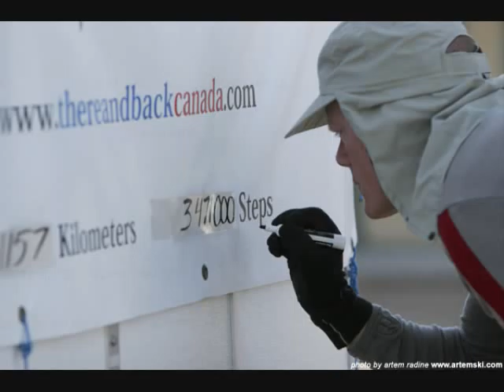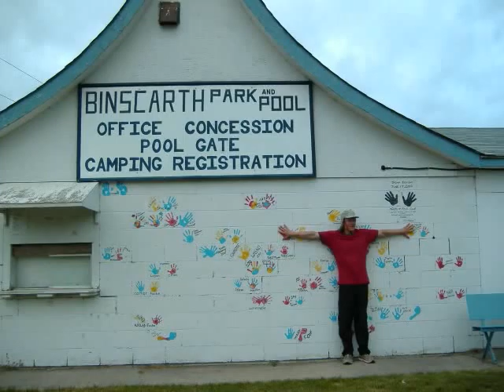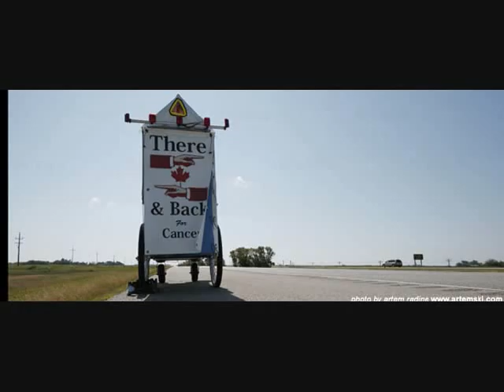There and Back Canada - The Pedestrian - Trevor Redmond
Every step that is taken is a step towards a cure. I will continue taking steps when ever and where ever I can. The move we move.., the more we move others.

Cancer can be beat...one step at a time.

I recorded this song with my friend Levi years before the walk. I sung it sometimes when I was out there alone on the road.